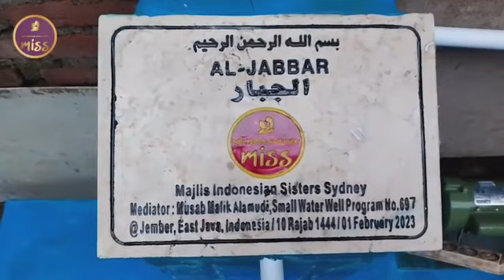Small well creation AlJabbar